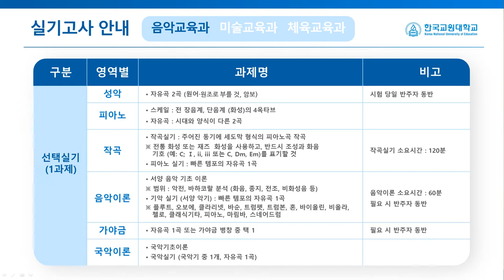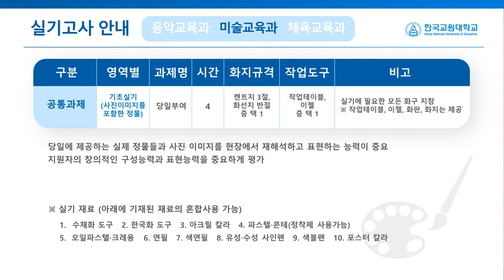[하이틴TV] 한국교원대학교 - 2019학년도 실기고사 안내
대한민국의 교육을 선도하는 대학!
한국교원대의 2019학년도 정시모집 실기고사 안내입니다.